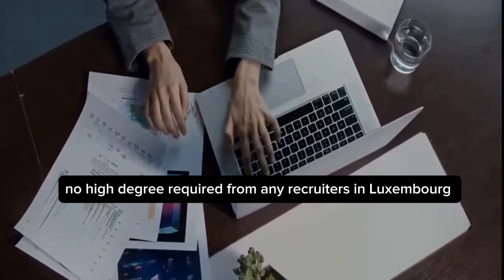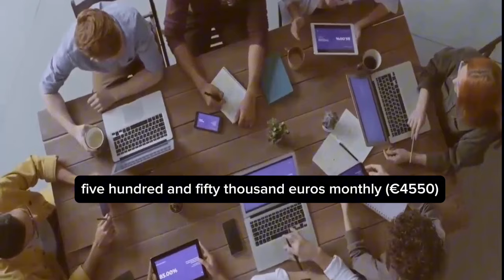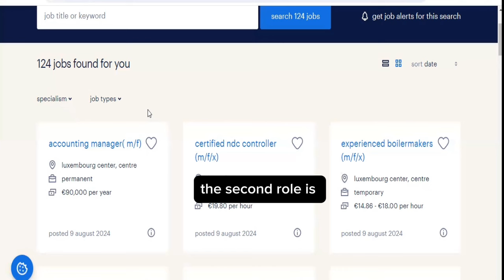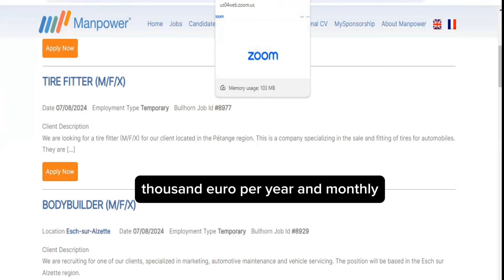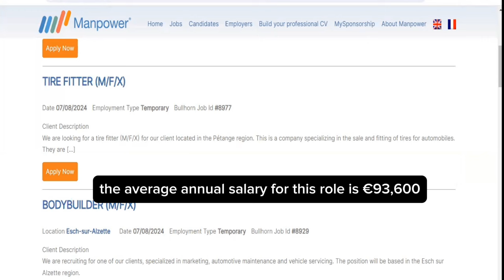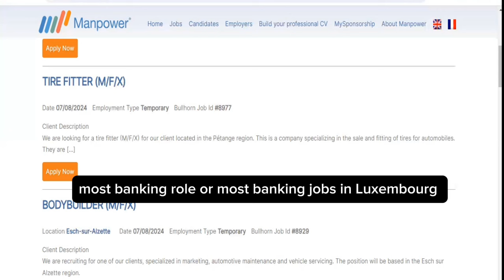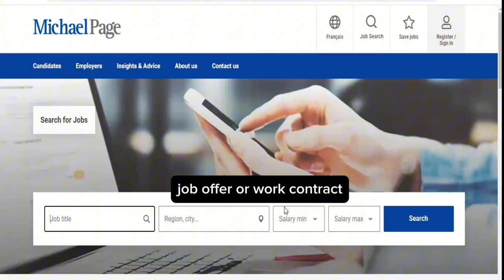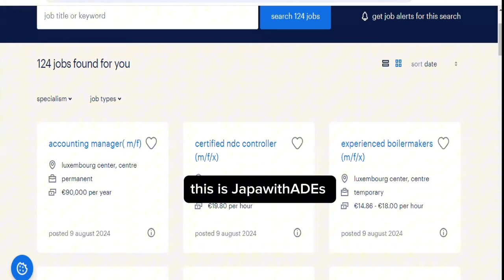LUXEMBOURG WORK VISA | HIGH DEMAND JOBS & AGENICIES TO APPLY FOR JOBS | DOCUMENTS TO APPLY FOR VISA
Hey guys, I provided 10 high-demand jobs in Luxembourg that you can get easily. Agencies that you can apply for these jobs for free and the documents needed to apply for your work visa to Luxembourg. If you’re thinking about moving to Europe through job's, then Luxembourg has plenty of job opportunities.

There’s no age limit and no IELTS or other language test required. You can get your Schengen visa in 7 days, and earn as low as EUR 4,500 per month! You can also use this Schengen visa to travel visa free between any Schengen country.

TOP 10 RECRUITMENT AGENCIES

MICHAEL PAGE                       MANPOWER
ROBERT HALF                         JAMES WOODMAN
RANDSTAD                               SOFITEX TALENT RECRUITMENT
BADENOCH+CLARK               GREENFIELD
HAYS                                           SPRING PROFESSIONAL

TOP 10 JOB WEBSITES

ADEM (LUXEMBOURG GOV. SITE)          INDEED.LU
JOBS.LU                                                          GOOGLE JOBS
MOOVIJOB.COM                                           LINKEDLN
JOBFINDER.LU                                              ECON-JOBS.COM
JOBSINLUXEMBOURG                                STEPSTONE
ICTJOB.LU

6,000 SCHOLARSHIP OPPORTUNITY TO UNICAL - TUITION AS LOW AS €1000 PAID INSTALMENTALLY